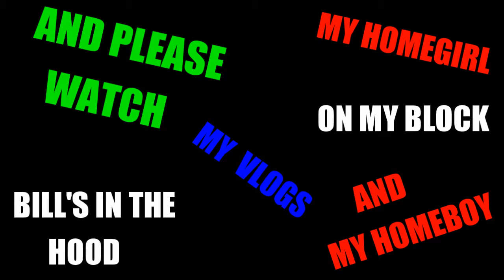My VLOG #159) NEED LIKES MAN / BIG PORTER TV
BIG PORTER ENTERTAINMENT.COM / SEE ME ON THE VLOG TV
THANK'S FOR WATCHING MY CHANNELS